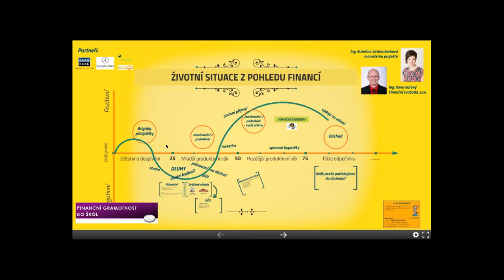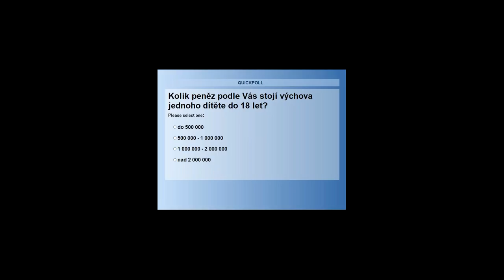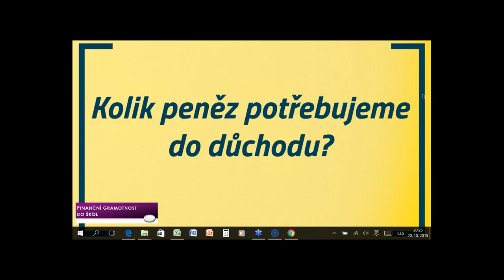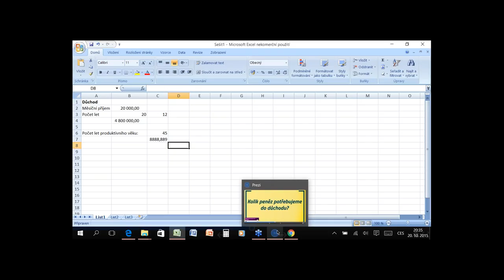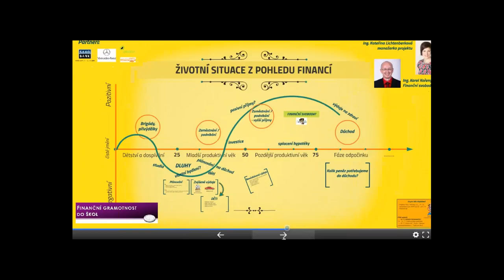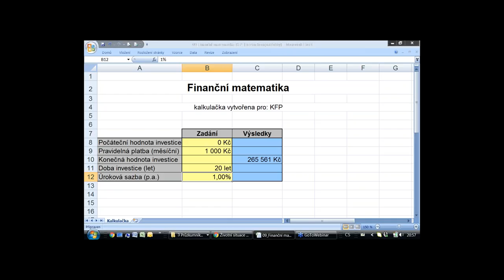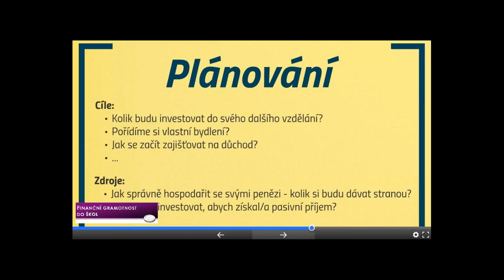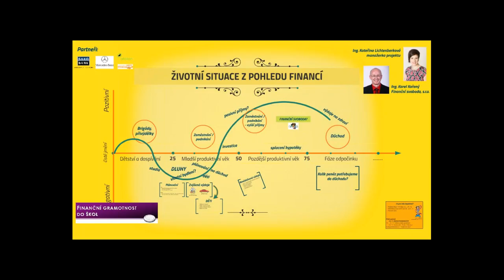Záznam z webináře ŽIVOTNÍ SITUACE Z POHLEDU FINANCÍ - 20. 10. 2015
Záznam z webináře portálu Finanční gramotnost do škol pořádaného k tématu měsíce října. Více informací na